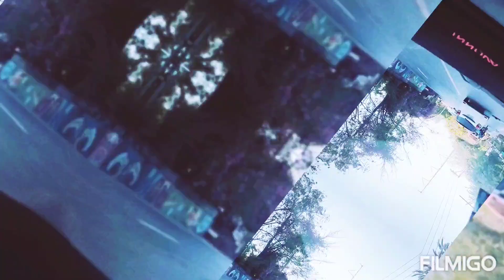Zigzag Road, Brgy. Kalaklan Olongapo City